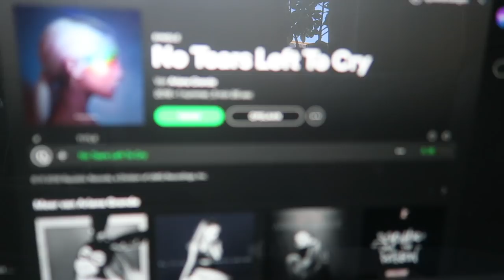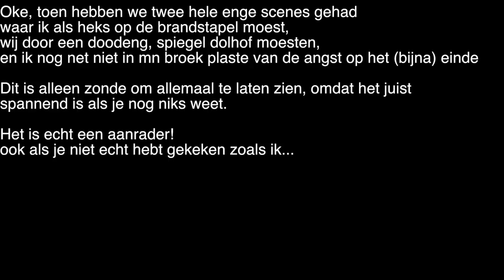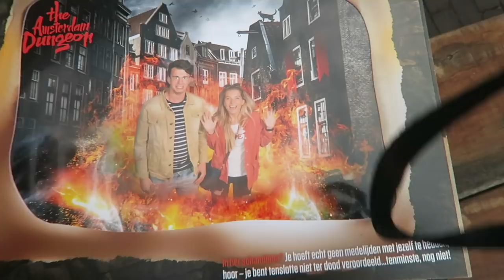NOG NOOIT ZO GESCHROKKEN!! 😵 | JULIA VAN BERGEN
KORTINGSCODE:
Met de code 10882 krijg je €10,- korting aan de kassa bij The Amsterdam Dungeon!
- Deze video is deels gesponsord door The Amsterdam Dungeon -

LUISTER SELFISH! 🌹

Geniet ervan!